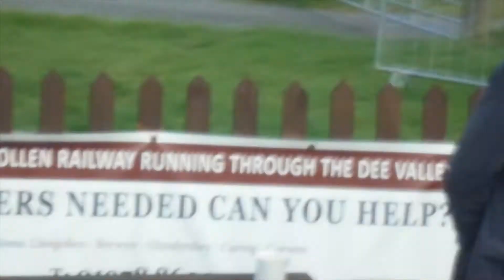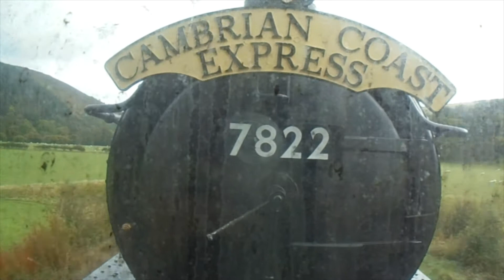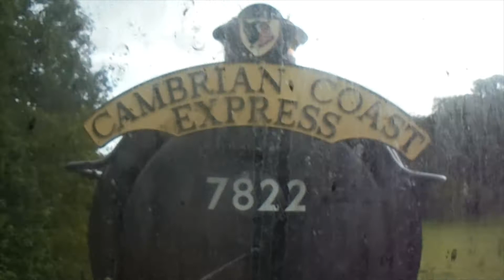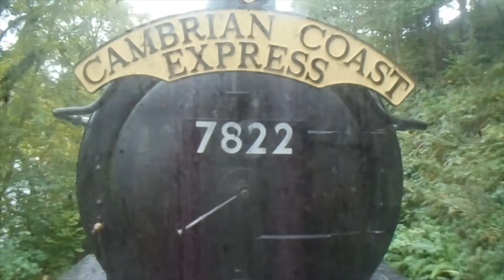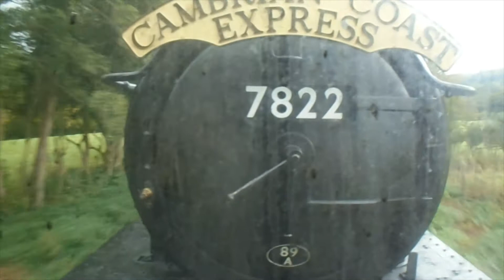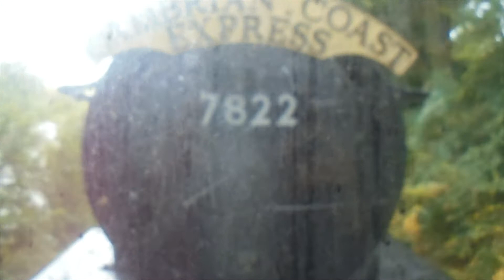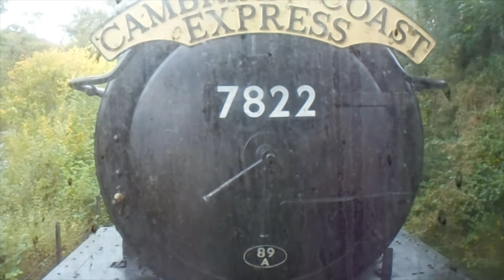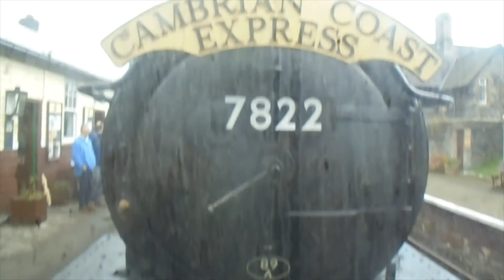Kelly's First Ride behind 7822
My first ride behind 7822 and 5199 on the Llangollen Railway Oct 12, 2019. For this to be achieved, I set myself the challenge of getting out of bed earlier in the morning. I got out of bed at sunrise (8 am). Because I was so excited that is. Foxy is home.